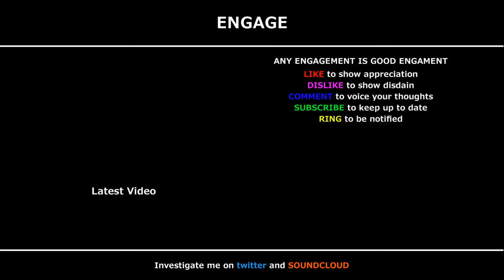Throw It All Away (It Doesn't Matter Vocals) - SONIC ADVENTURE 2 / SONIC ADVENTURE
Original Music from SONIC ADVENTURE 2 / SONIC ADVENTURE

Edit: Nicolaas Hamman

Images adapted from SONIC RETRO

Music probably belongs to SEGA.